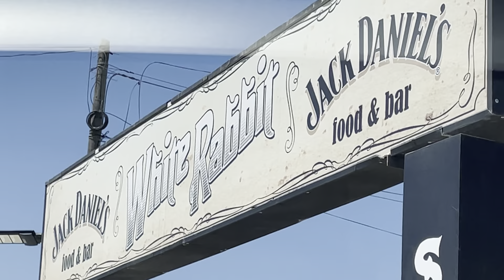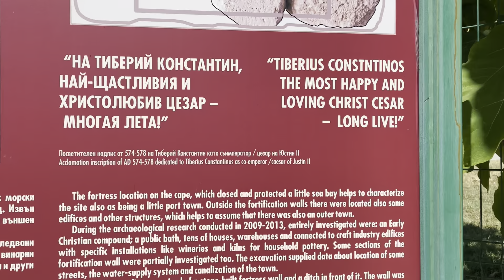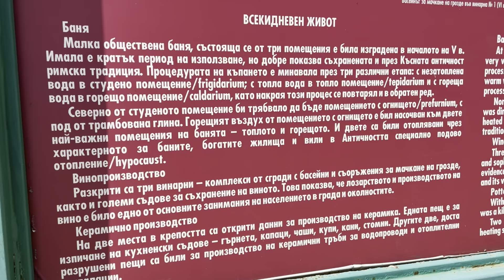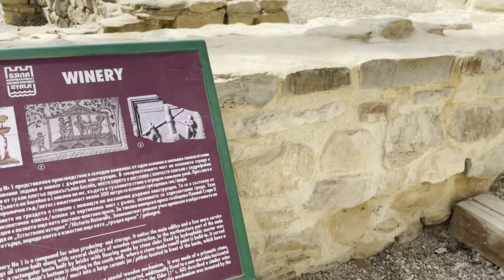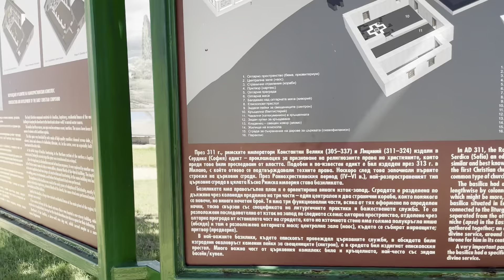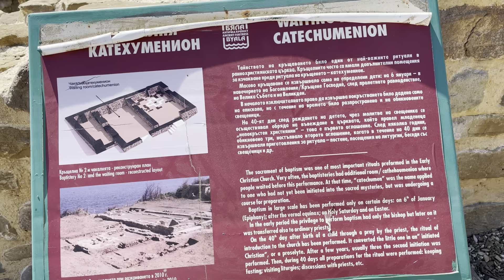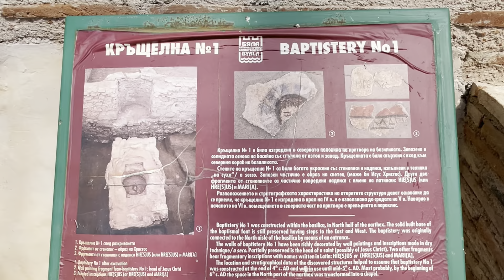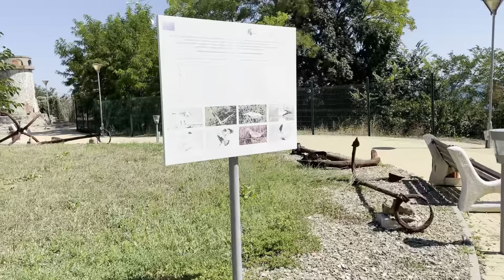БЯЛА. БОЛГАРИЯ. ВОДНАЯ ГОРКА. АНТИЧНАЯ КРЕПОСТЬ. АВГУСТ 2021.